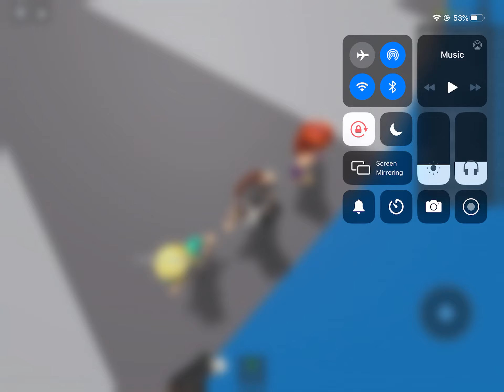Natural Disaster[Roblox]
Hello guys! Today me and my other friends are playing Natural Disaster! Infinity sloth yeet and Angie Mitchell